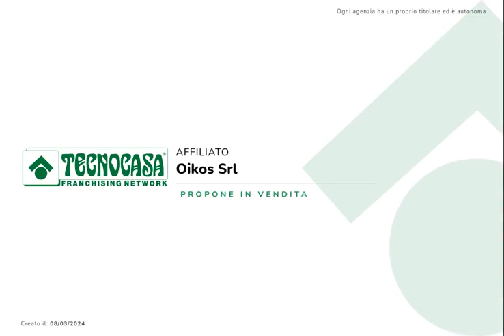TERRENO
CASTIGLIONE MANTOVANO- In centro paese si propongono tre lotti di terreno edificabile per un totale di mq 3100 circa.

I lotti possono essere acquistati singolarmente o in blocco.

Si fa presente il terreni sono collocati in una zona tranquilla residenziale della frazione, comoda a tutti servizi offerti dal paese.

La zona è anche ottima per chi cera la vicinanza con il Veneto o un compromesso tra Mantova e Verona.

Per qualsiasi informazione o chiarimento e per visionare senza impegno questa soluzione, non esitate a contattarci! Ogni agenzia ha un proprio titolare ed è autonoma - Le presenti informazioni non costituiscono elemento contrattuale e potrebbero in buona fede contenere errori od omissioni.